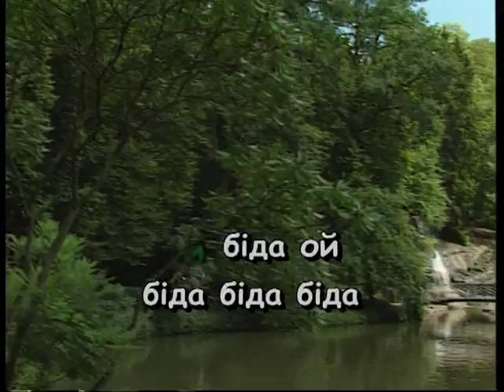СТАРА БАБА — караоке Українська народна пісня Ukrainian folk song karaoke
Українська народна пісня СТАРА БАБА — караоке